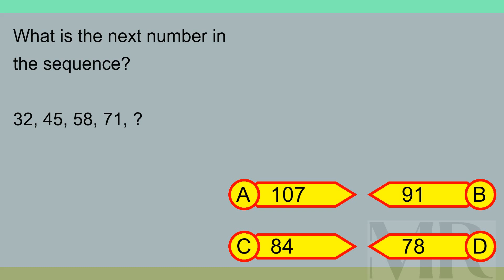Brain Teaser MCQ X 19Sep24 0320